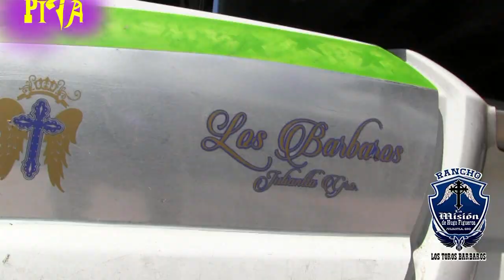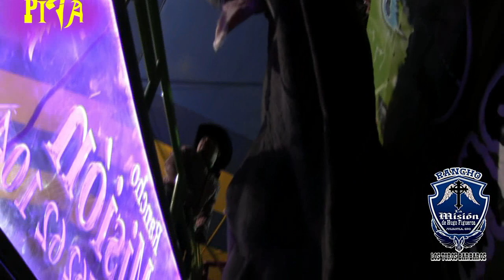Ixtapan De La Sal 21 De nov.Del 2015.Rancho La Mision De Juliantla,Gro.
IXTAPAN  DE LA SAL 21 DE NOVIEMBRE DEL 2015.RANCHO LA MISION DE JULAINTLA,GRO. DEL SR.HUGO FIGUEROA  LOS TOROS BARBAROS